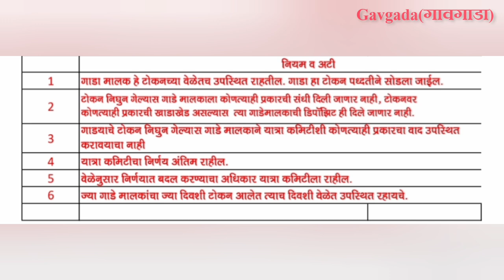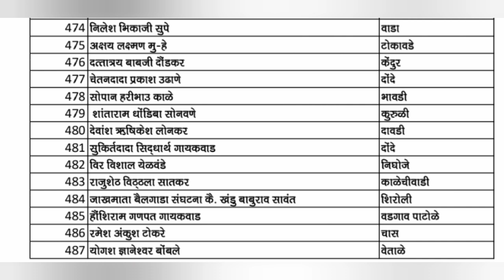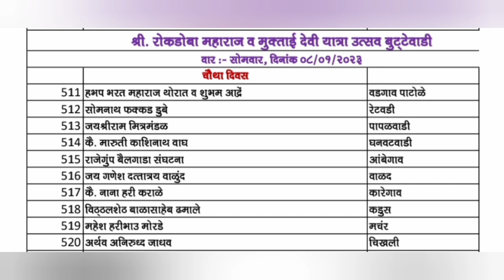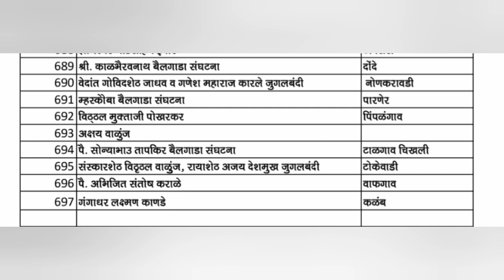श्री रोकडोबा महाराज व मुक्ताई देवी यात्रा बुट्टेवाडी, दिवस ३ & ४ टोकन यादी bailgada sharyat live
vadgav kandali bailgada live bailgada | bailgada sharyat live|vadgav kandali live

 bailgada sharyat live| gavgada
 ghodegav bailgada sharyat live | gavgada

बुट्टेवाडी शर्यत,
बुट्टेवाडी  घाट बैलगाड़ा शर्यत,
हिन्दकेसार बैलगाड़ा शर्यत,
घाटाचा राजा,
Bailgada sharyat,
buttewadi    ghat bailgada sharyat,
Ghatcha  raja,
Maharashtra bailgada sharyat,
bullcart race,
Bailgada,
bailgada Sharyat buttewadi   ,
Bailgada sharyat live,
bailgada video,
New bailgada sharyat,
Sharyat ,
bailgada sharyat,
buttewadi  Bailgada sharyat live,
buttewadi  ghat final
buttewadi   ghat ghatacha raja,
buttewadi  bailgada,
buttewadi   bailgada live,
Buttewadi  final,
Buttewadi  bailgada sharyat final,
Buttewadi  bailgada sharyat,
Buttewadi   sharyat live,
बुट्टेवाडी   बैलगाडा शर्यत,
बैलगाडा शर्यत,
बुट्टेवाडी   बैलगाडा शर्यत २०२२,
घोडेगाव  फायनल,
घोडेगाव  बैलगाडा फायनल,
 बैलगाडा शर्यत,
घोडेगाव बैलगाडा शर्यत live
बुट्टेवाडी   बैलगाडा शर्यत ,

महाराष्ट्र केसरी घोडेगाव  बैलगाडा शर्यत Live 2022,
घोडेगाव  बैलगाडा Live 2022,
घोडेगाव  शर्यत live
ghodegav  Sharyat Live 2022,
घोडेगाव  बैलगाडा शर्यत,
घोडेगाव  शर्यत लाईव्ह,
घोडेगाव  बैलगाडा शर्यत बक्षीस
घोडेगाव  बैलगाडा शर्यत फायनल,
घोडेगाव  बैलगाडा शर्यत,
घोडेगाव  बैलगाडा शर्यत 2022,
 sharyat live,
moshi bailgada sharyat 2022,
bailgada sharyat final live,
moshi bailgada sharyat semifinal Live 2022,
Moshi bailgada sharyat winner ,
moshi bailgada sharyat,
 Kadus
 bailgada sharyat,
Maharashtra Kesari indori bailgada Sharyat,
महहिंदकेसरी बैलगाडा शर्यत इंदोरी,
बैलगाडा शर्यत महाराष्ट्र,
मोशी लाईव्ह बैलगाडा शर्यत,
मोशी बैलगाडा ,
मोशी  बैलगाडा शर्यत 2022,
बैलगाडा शर्यत,
वडगाव कांदळी बैलगाड़ा शर्यत,
हिन्दकेसार बैलगाड़ा शर्यत,
घाटाचा राजा,
Bailgada sharyat,
Badgaon kandali ghat bailgada sharyat,
Ghatcha  raja,
Maharashtra bailgada sharyat,
Vadgaon kandali  Bailgada sharyat live,
 Vadagav kandali ghat bailgada sharyat,
Vadgaon kandali  ghat final
Vadgaon ghat ghatacha raja,
Vadgaon kandali  bailgada,
Vadgav kandali bailgada live,
Vadgav kandali  final,
Vadgav kandali  bailgada sharyat final,
Vadgaon kandali  bailgada sharyat,
Vadgaon sharyat live,
बैलगाडा शर्यत,
वडगाव कांदळी  बैलगाडा शर्यत २०२२,
वडगाव कांदळी  फायनल,
बैलगाडा शर्यत,
वडगाव कांदळी  फायनल,
वडगाव कांदळी  बैलगाडा फायनल,
 बैलगाडा शर्यत,